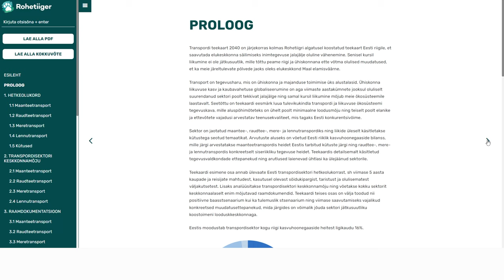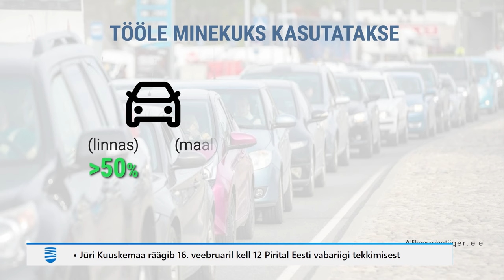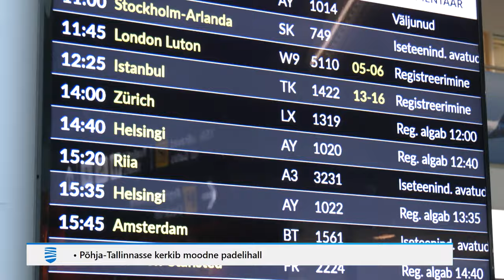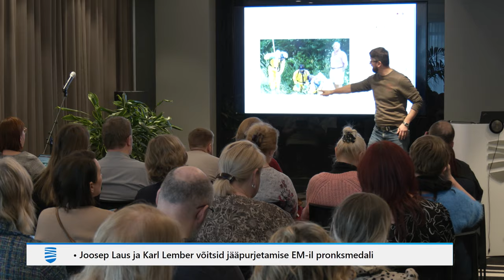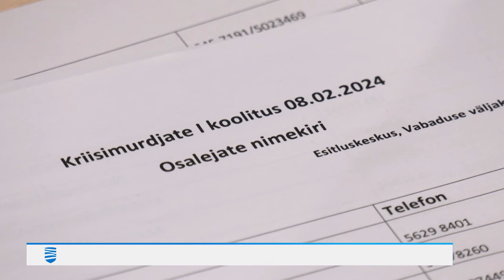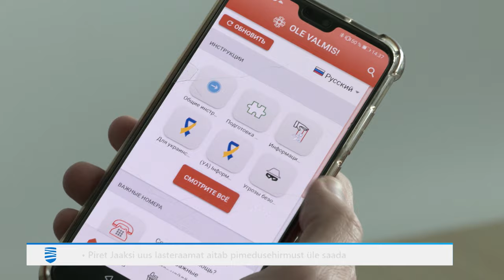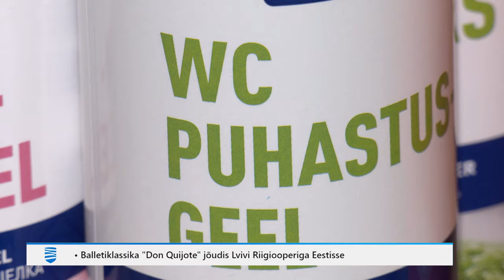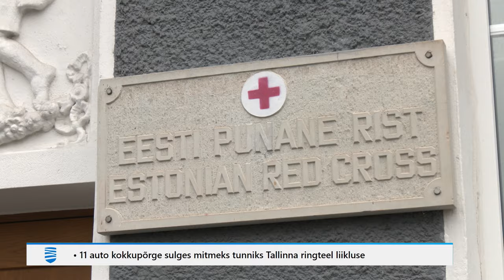08.02.2024 - Tallinna Uudised